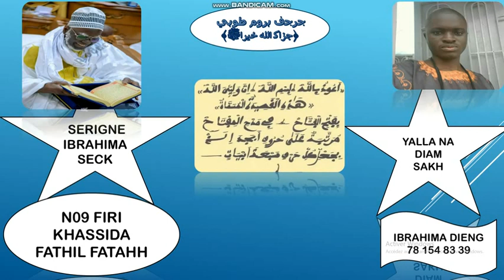N09 FIRI KHASSIDA FATHIL FATAAH (فتاح الفتاح) SERIGNE IBRAHIMA SECK